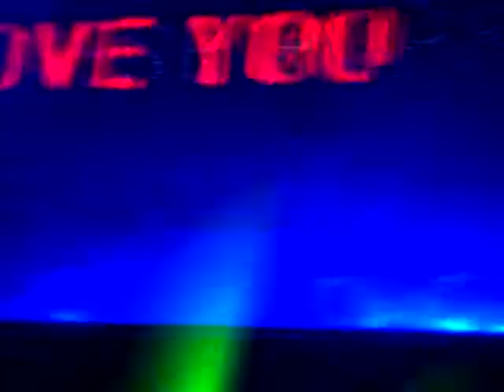Japanese Popstars Live - Intro @ Lush 12/3/11